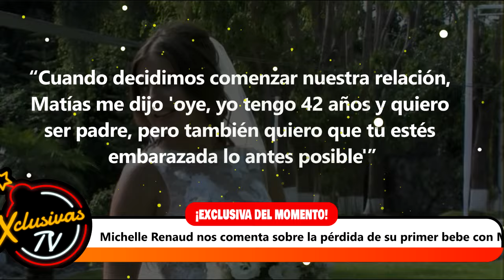Michelle Renaud nos comenta sobre la pérdida de su primer bebe con Matías Novoa.